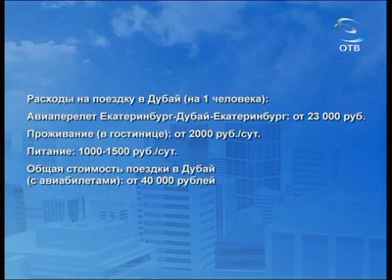Большое путешествие: Дубай (05.09.12)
Большое путешествие с телезрителями нашего телеканала продолжается, и сегодня мы с вами узнаем, как недорого съездить в Дубай. О своем путешествии рассказала Елена Спиридович.